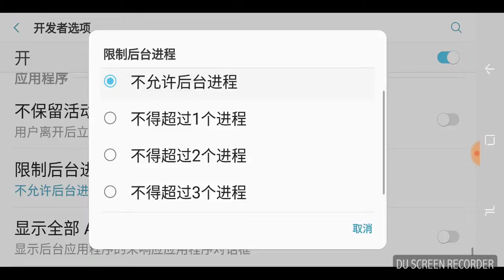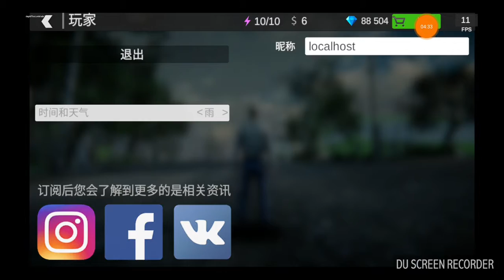火力全開之開放城市2 MadOut2 BigCityOnline 特效全開 三星S8+ 測試遊戲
手遊光影最逼真的遊戲！
物理互動破壞，新布娃娃效果。
特效全開，只關動態模糊，
畫質普通，FPS：10~20左右。
如果調低畫質或特效全關，
順暢運行FPS：50~60左右。
超越孤膽車手4的光影表現！
只是可惜遊戲需要全程連網。